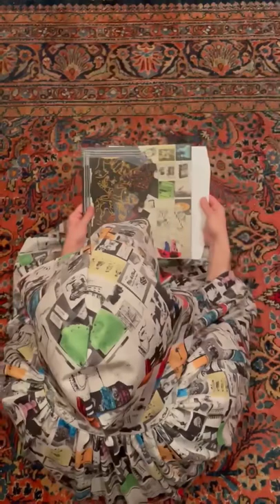What more can be said. We hope you dig Time Skiffs.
We are extremely grateful to all the wonderful humans who helped us bring this music to life ❤️❤️❤️❤️